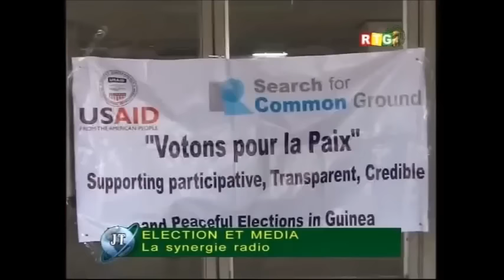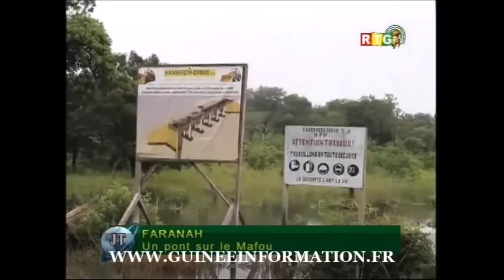JT RTG DU 07 OCT 2015 -Claude Kory Koundiano fait des propositions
JT RTG du 07 octobre 2015 -Retard dans la distribution des cartes électorales, Claude Kory Koundiano fait des propositions : «Mon soucis principal, c'est que nous puissions tout faire pour que tous les inscrits puissent voter...»